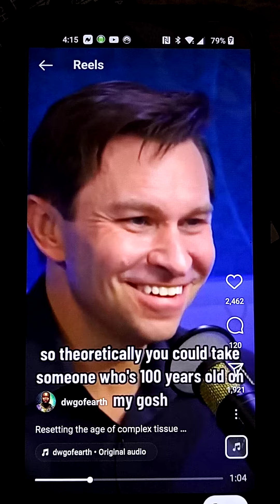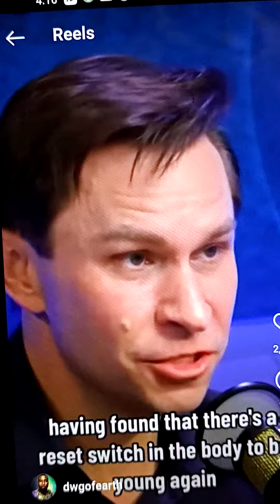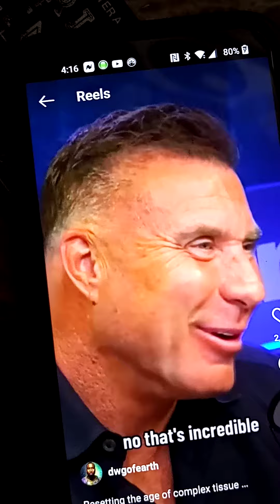The mission to cheat death